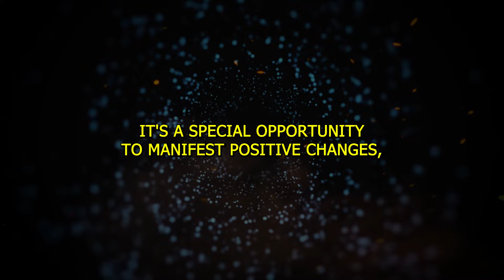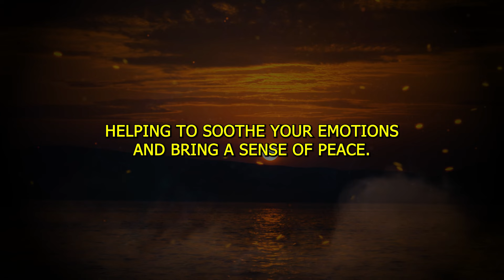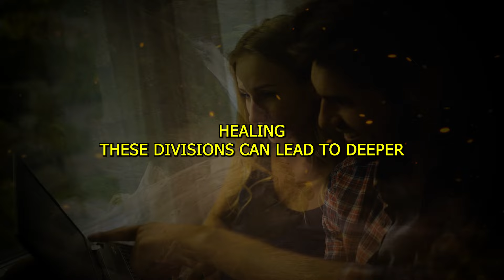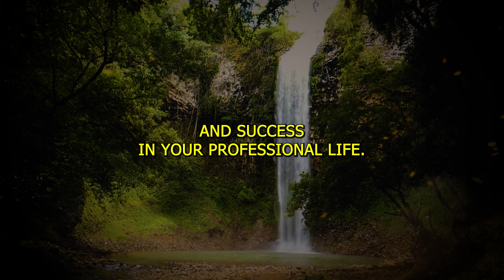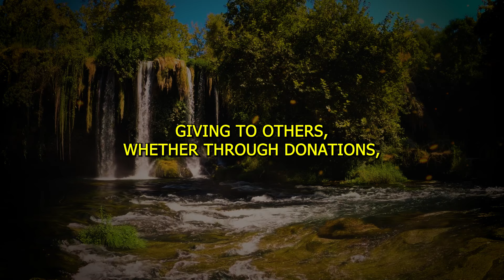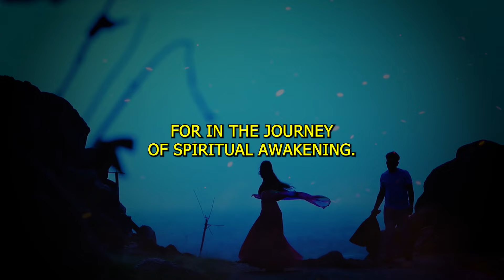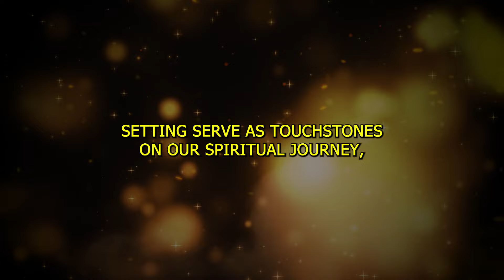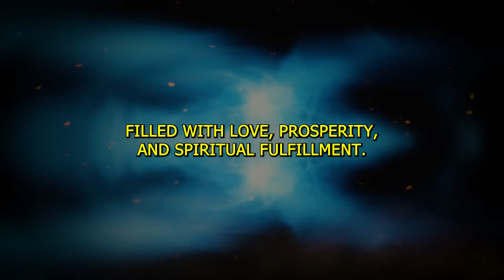𝐈𝐭'𝐬 𝐜𝐨𝐦𝐢𝐧𝐠! 𝐆𝐄𝐓 𝐑𝐄𝐀𝐃𝐘! 𝐓𝐡𝐞 𝐋𝐀𝐒𝐓 𝐖𝐞𝐞𝐤 𝐨𝐟 𝐌𝐚𝐲 𝟐𝟎𝟐𝟒 𝐖𝐢𝐥𝐥 𝐂𝐡𝐚𝐧𝐠𝐞 𝐄𝐕𝐄𝐑𝐘𝐓𝐇𝐈𝐍𝐆! ✨𝐃𝐨𝐥𝐨𝐫𝐞𝐬 𝐂𝐚𝐧𝐧𝐨𝐧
GET READY! The LAST Week of May 2024 Will Change EVERYTHING! ✨Dolores Cannon

With strange things happening in May 2024 and around the world, spiritual energy is on the rise. From the midweek meeting for this week of May 20-26, 2024 to the June prediction, the anticipation of significant change is felt.

The Full Moon on May 23 marks a crucial point in this process of spiritual transformation, with the Second Coming and the shift to the fifth dimension on everyone's lips.

Based on the teachings of Dolores Cannon, Dolores' advice guides us on this journey toward elevated spirituality.

Nostradamus has also been cited in these times of change, along with the Full Moon ritual that many are performing to manifest their desires at this powerful time.

This is happening all over the world, and the last week of May 2024 will witness events that will mark a before and after in our history.

Get ready for the change!
The Revealed Arcana - Spiritual Wisdom channel aims to bring spirituality and self-esteem to the entire world through meditation in a unique way, in short: Personal growth and law of attraction.